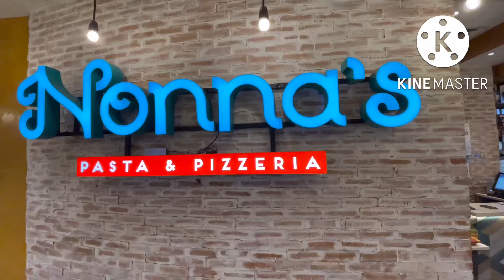Nonna’s Pasta & Pizzeria @ Robinsons Galleria Mall, Quezon City